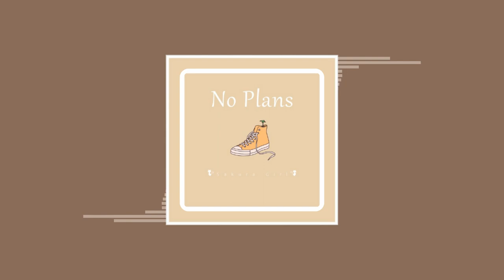No Plans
Link : youtu.be/k5b43j6ipCg

Copyright-free music and sound effects for YouTube videos can be hard to find for content creators. That's why here at MindFire Music we have collected and continue to collect a wealth of free music to download. MindFire music brings you an easily searchable collection of noncopyrighted music from the YouTube audio library, as well as from the public domain which can be used in your vlogs and YouTube videos.

Our music is sorted by genre and mood so as to make it easier for you to find the perfect copyright-free music for your YouTube videos and vlogs.